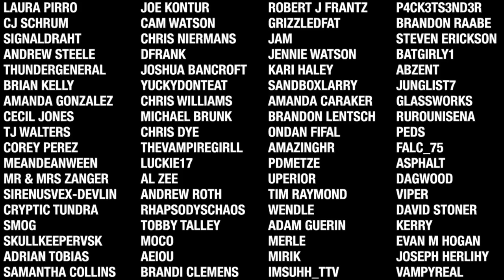7 Days To Die - Lucky Looter EP14 (Medical Alert)